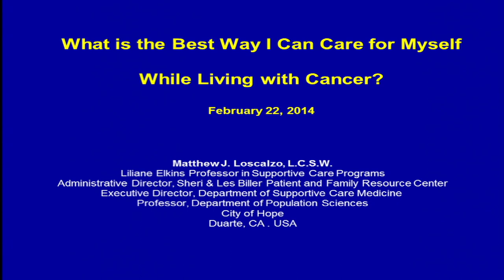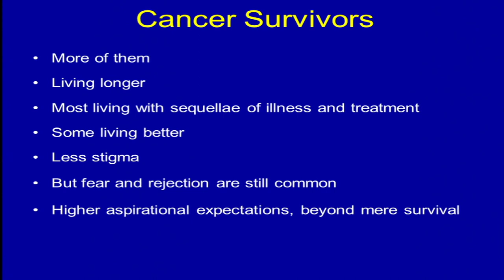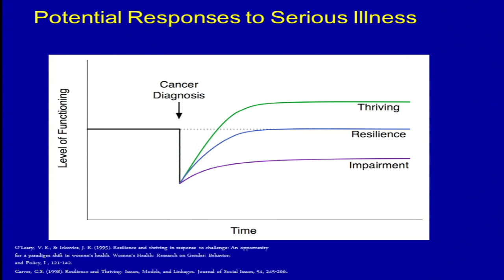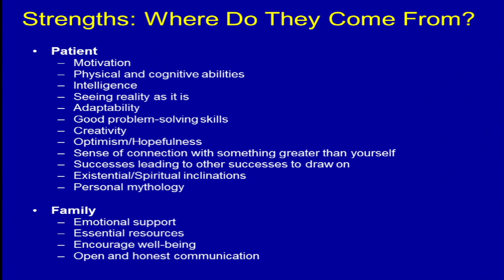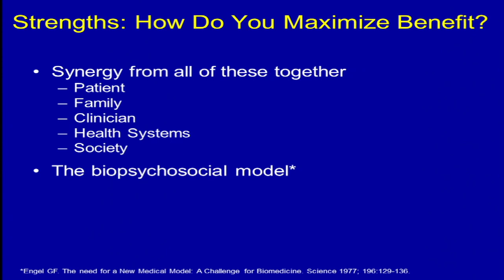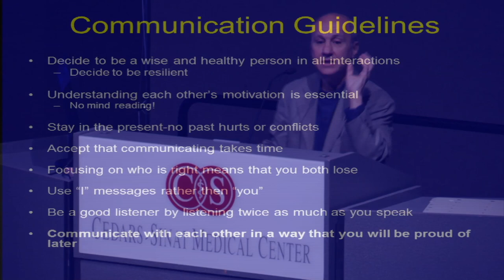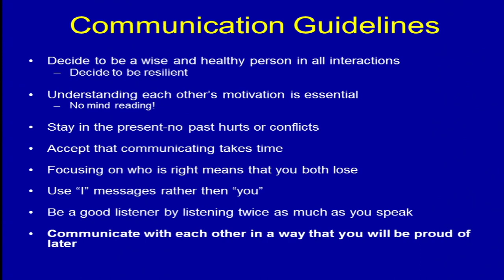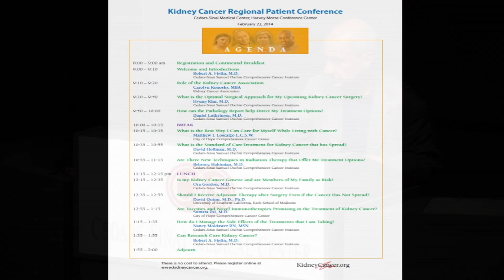What is the Best Way I Can Care for Myself While Living with Cancer?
Matthew J. Loscalzo L.C.S.W.
City of Hope Comprehensive Cancer Center